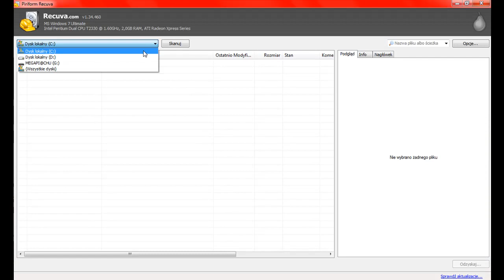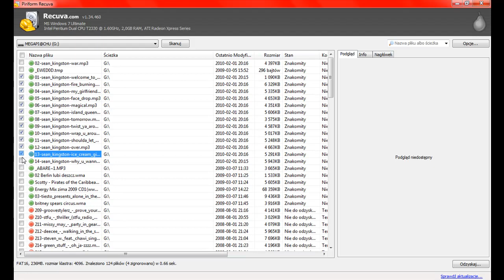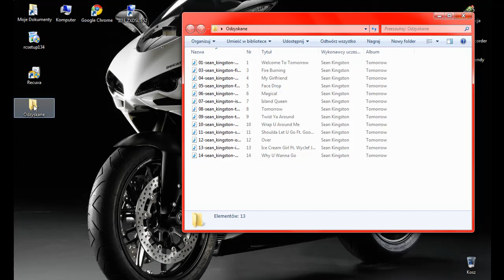Jak Odzyskać Utracone Dane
Filmik przedstawia jak przy pomocy prostego programu ( Recuva ) w prosty i szybki sposób odzyskać dane  z MP3 , Kart Pamięci , Przenośnych Dysków , Dysków Twardych i Kosza.